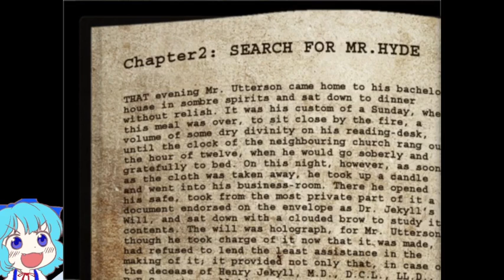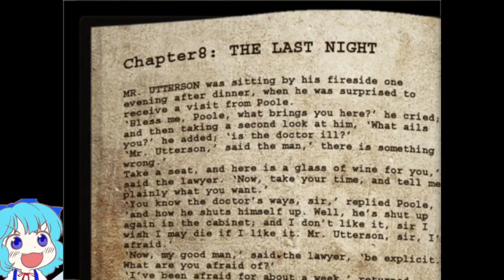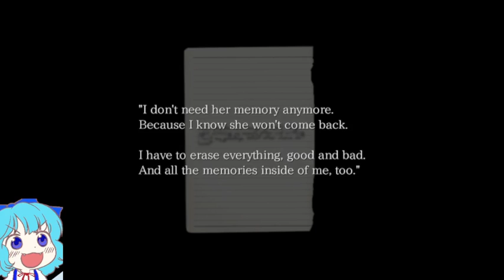First Encounter with It [The Crooked Man] [Part 3]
oh..

Thanks for your support to this channel :D

The Crooked Man made by Uri

The Crooked Man Gameplay Let's Play Walktrough Playthrough